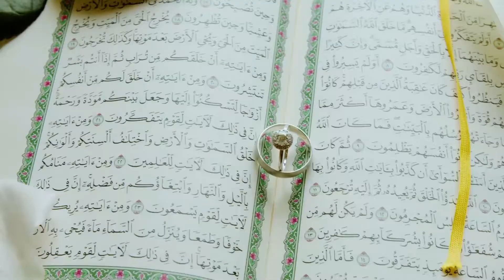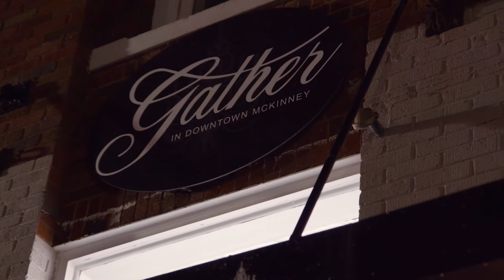Muslim Wedding Highlight Film | Storybook Wedding Productions | D'Vine Grace Wedding Venue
We hope you enjoy a peek into this couple's traditional Muslim Pakistani wedding day in Mckinney Texas at D'Vine Grave Vineyard Wedding Venue.  A wedding highlight film is a great way to capture all of the high points of your wedding day in a concise but cinematic format to remember for years to come.  Congratulations to this sweet couple!